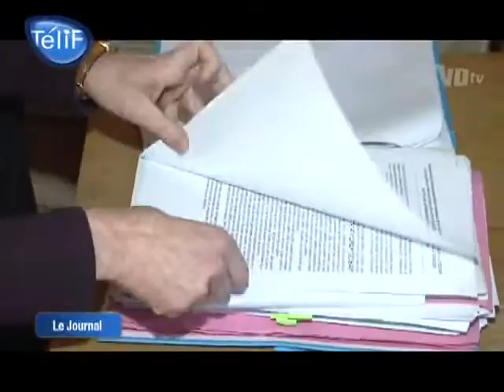La mairie d'Argenteuil condamnée à payer 13 000 €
Sites webs/blogs, copiez cette vidéo avec le bouton "Intégrer" !
 La mairie d'Argenteuil a été condamnée par le tribunal administratif de Cergy à dédommager Franck Laroze pour ne pas avoir honoré sa promesse d'embauche en tant que chargé de mission à la culture.